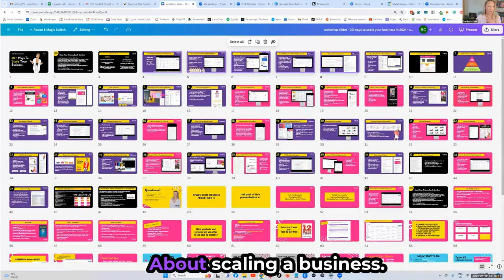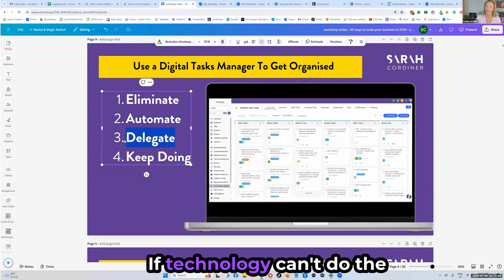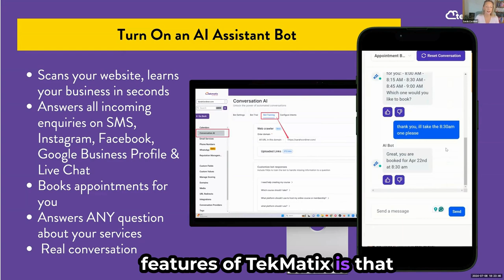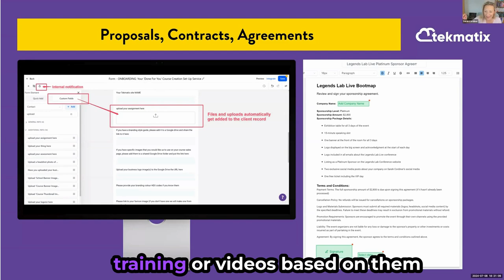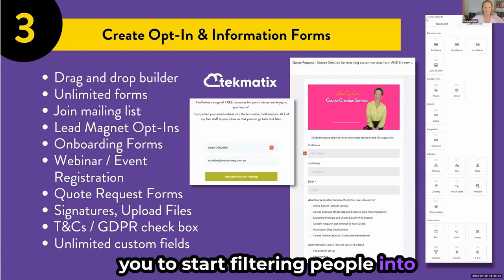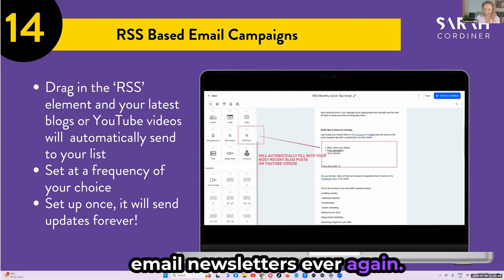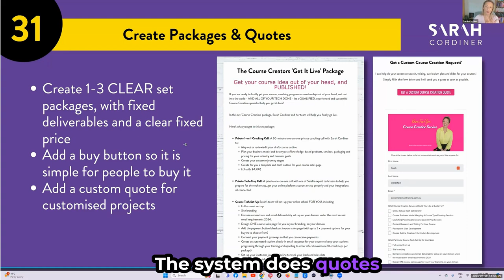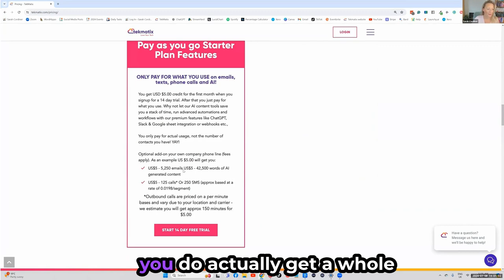Ways to Scale Your Health Coaching Business Using Easy Tech, Marketing & Automation Magic